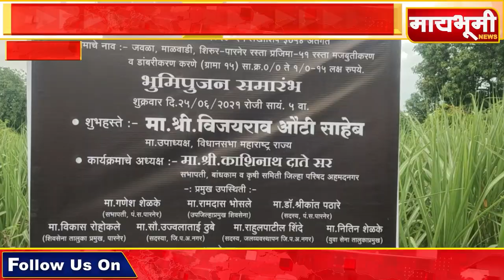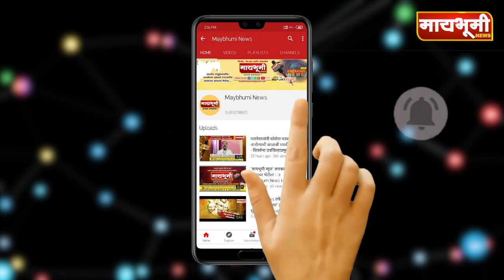जवळा येथे विधानसभेचे मा.उपाध्यक्ष विजयराव औटी यांच्या हस्ते ३५ लक्ष रुपयांच्या विकासकामांचे भूमिपूजन